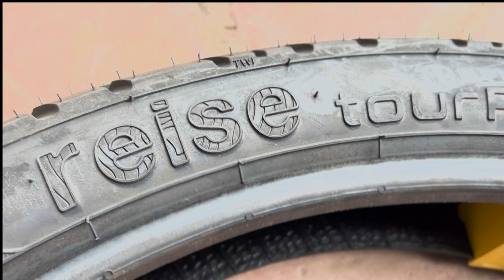BMW 310 GS Front Tyre replacement/Changed - (Metzeler Vs Reise) -Must Watch before buying 310GS tyre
I have changed the front tyre of BMW310GS from metzeler to reise.

Reason to changed the front tyre:-
1. Tyre was very 2 year old and run 28k kms
2. Metzeler is costy and unavailable.

Reise tyre size - 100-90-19 (non radial)
metzeler tyre size _- 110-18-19 (no radial)

after installed the reise tyre, i went to IBW goa and complelted 2250kms and max speed was 120 kms and tyre is performed well. no issue at all.
i will recommend this reise tyre to BMW 310 GS owners.

 Camera- Gopromax 360
Phone - Iphone 13 pro max